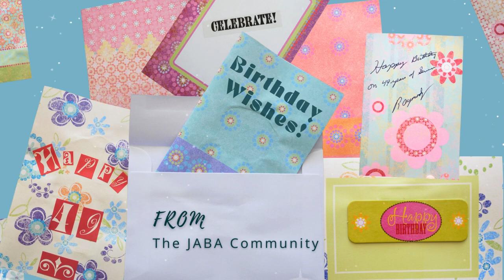Happy 49th Birthday, JABA!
JABA has been serving the community since 1975! As we celebrate our 49th Anniversary, we reflect on our Six Values: collaboration, compassion, abundance, inclusion, aging revolution, and fiscal integrity. We also reflect on the wide range of innovative programs and services we've provided for those on the aging journey. JABA empowers greater independence, promotes healthy aging, fosters a sense of dignity and fulfillment for all, and celebrates the contributions that seniors invest in our communities. Looking forward to our 50th next year!